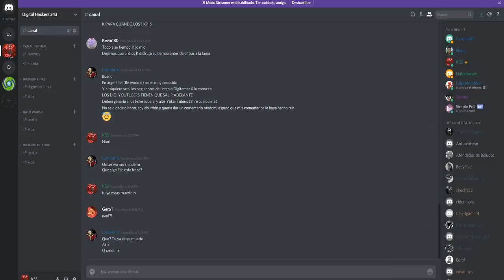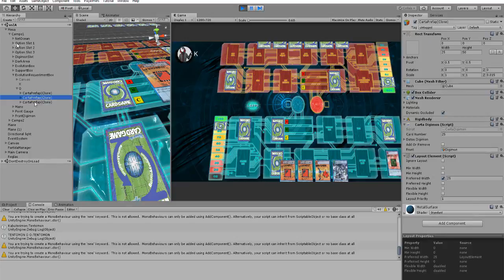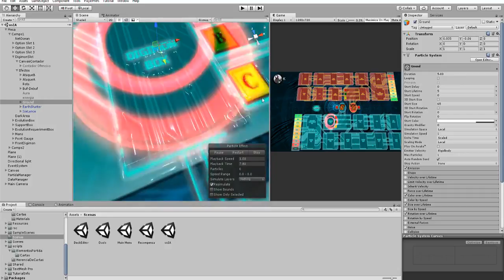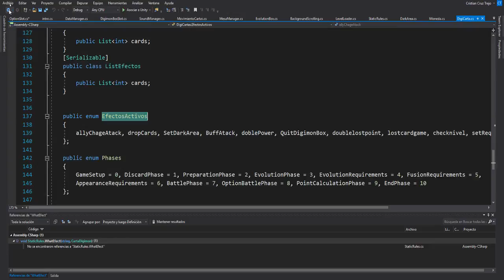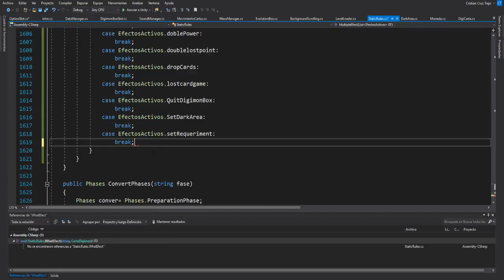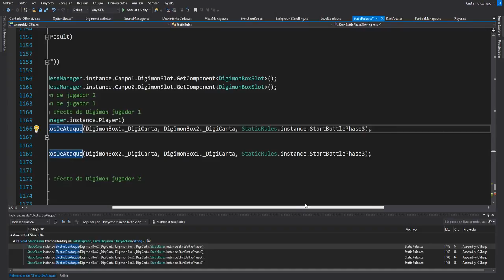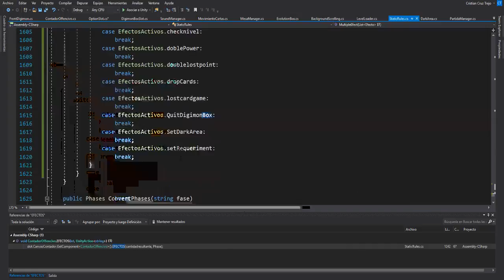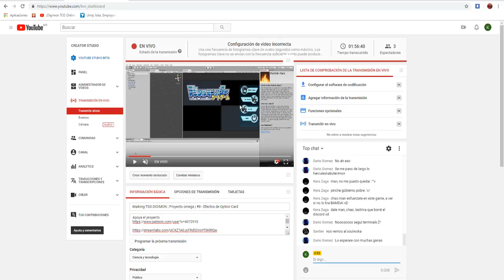Making TCG DIGIMON | Proyecto omega | #8 - Efectos de Option Card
Apoya el proyecto

Hola a todos , el motivo de este directo es mostrara las bases de lo que se desarrolla el proyecto , este proyecto ya tienen un desarrollo previo por lo que si tienen dudas de que va este juego  , les recomiendo ver el siguiente enlace :

de igual manera hablara de como lo estoy desarrollando ya que actualmente soy el único programador en este proyecto, las decisiones de como are las cosas son tomadas por mi , de igual manera siéntase libres de opinar diferentes formas con respecto a como realizo los procesos , así mismo agradecer a Re World D , ya que el inicio el proyecto

únicamente dirigido a Programación y Tecnología